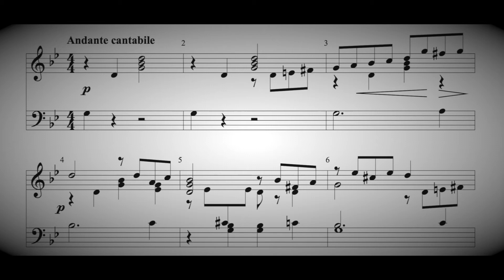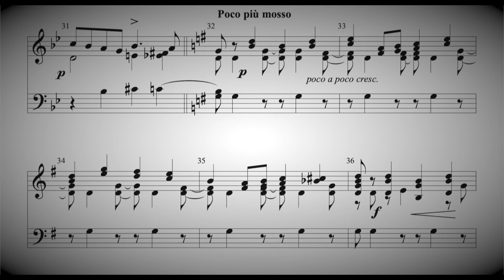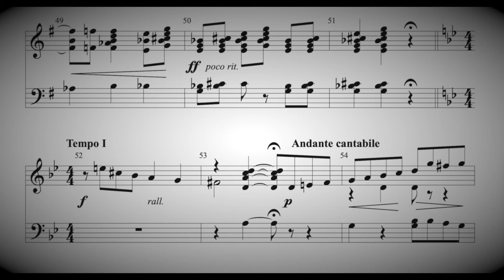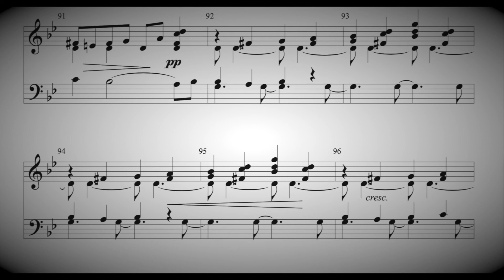Tchaikovsky - The Seasons - June (Barcarolle) - arranged for Handbells by Larry Sue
Larry Sue's 2-octave arrangement of "June" - from Tchaikovsky's "The Seasons" - played by Michigan handbell duo Larry and Carla.

Find out more about Larry and Carla